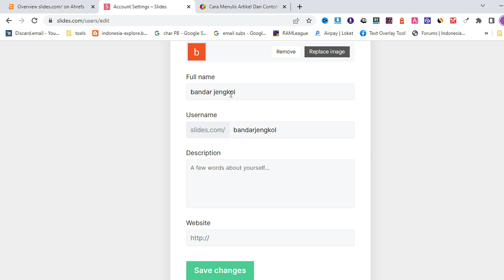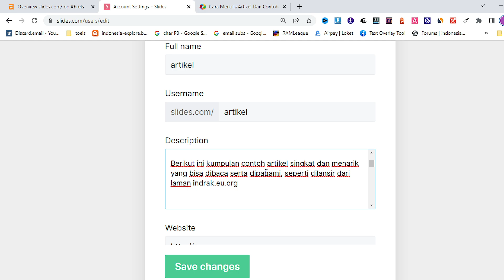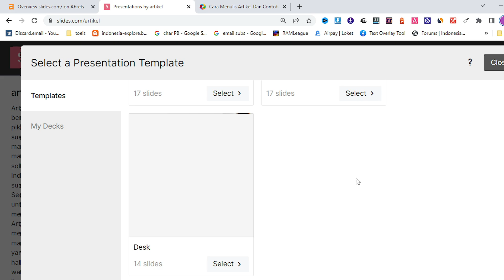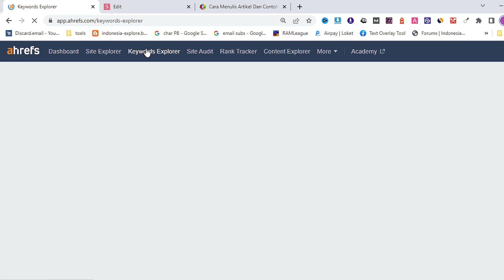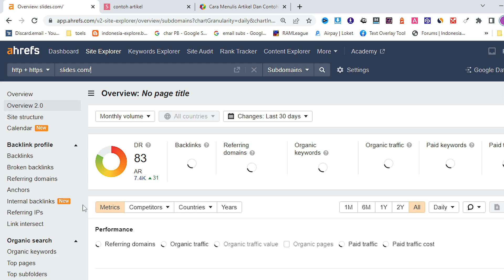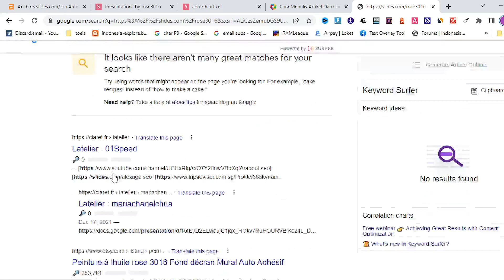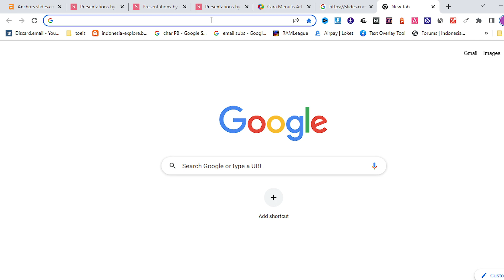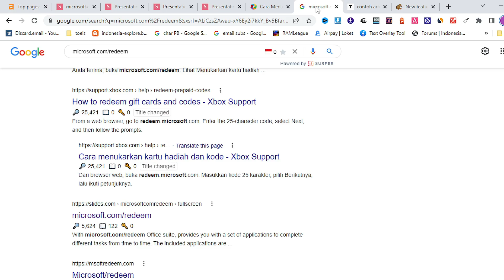High Quality Backlinks From Slides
High Quality Backlinks From Slides. Di video ini anda akan diajakarkan bagaimana membuat backlink dofollow dari website slides com.